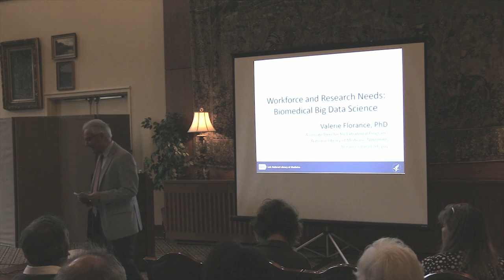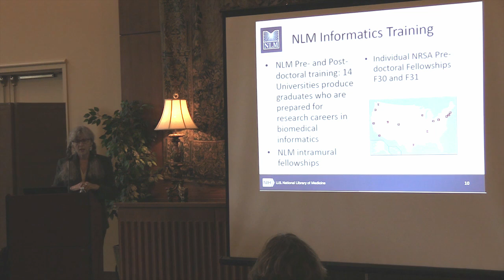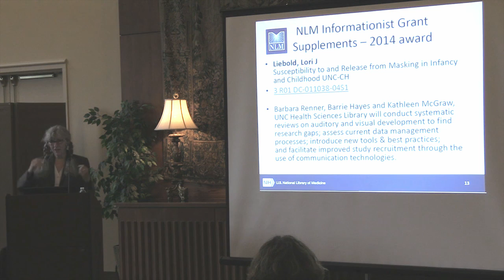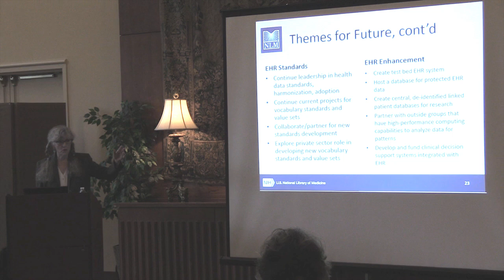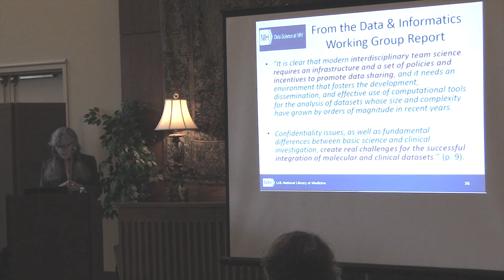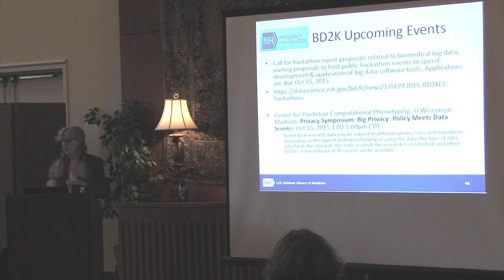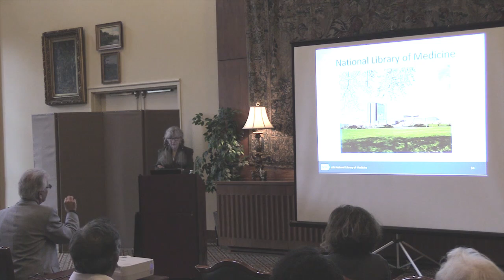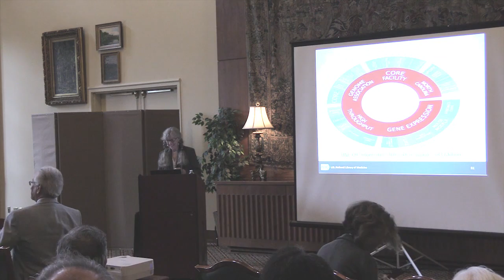Work Force Research Needs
Valerie Florance, Associate Director of the National Library of Medicine, National Institutes of Health, delivered a talk titled, “Workforce and Research Needs: Biomedical Big Data Science,” on Sept. 25, 2016 at the Carolina Club.

With the appointment of its first assistant director for data science in 2013, the National Institutes of Health (NIH) launched a multimillion dollar initiative, Big Data to Knowledge (BD2K), that is funding research and training in the area of biomedical big data science. More recently, a working group of the advisory committee to the NIH director developed a vision for the future of the National Library of Medicine (NLM), proposing that it become the “epicenter of data science at NIH.” Florance's talk explored some of the opportunities for biomedical informaticians, computer scientists, librarians and other information specialists in this unfolding scenario.

The event was co-sponsored by the University of North Carolina at Chapel Hill School of Information and Library Science (SILS), the North Carolina Translational and Clinical Sciences Institute (NC TraCS), and the Carolina Health Informatics Program (CHIP).